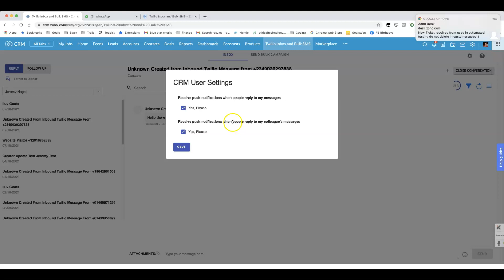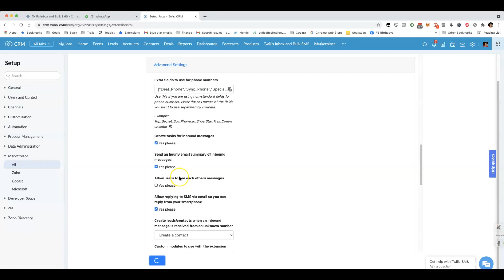Receiving push notifications in Smooth Messenger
We now have inbuilt support for push notifications within Smooth Messenger